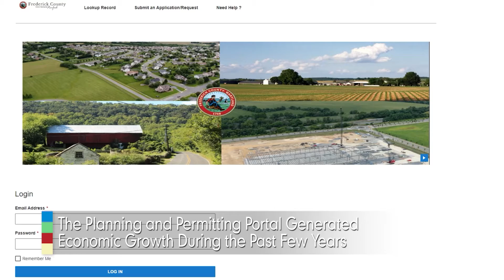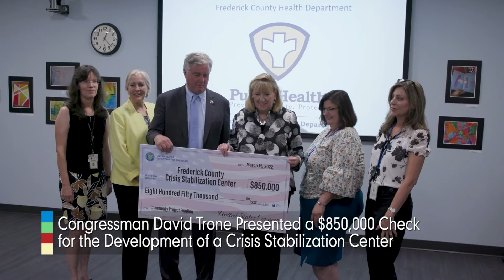In the News: September 16, 2022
In this segment, find out about how the Planning and Permitting Portal generated economic growth in the past few years, funding for a crisis stabilization center and Division of Fire and Rescue Services Recruit Class 32 graduation ceremony.